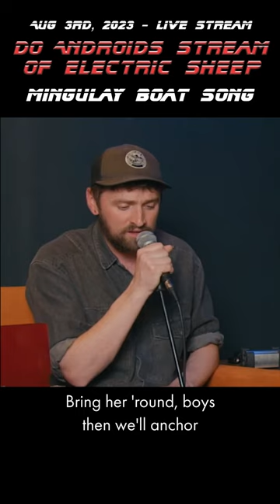Mingulay Boat - Just the Songs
Got a highlight for you here, Stranger! Enjoy getting your ears round some Mingulay Boat Song from our recent singing stream, then go check out either Just the Songs or the full stream replay!